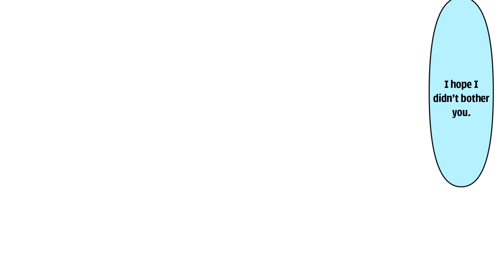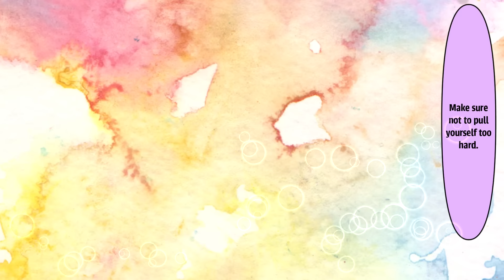【BL Anime】I own a café that is about to close down. One day, a boy suddenly starts working with me.